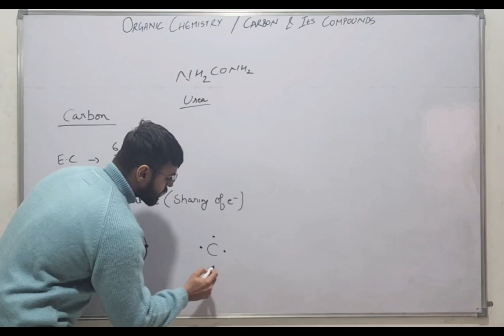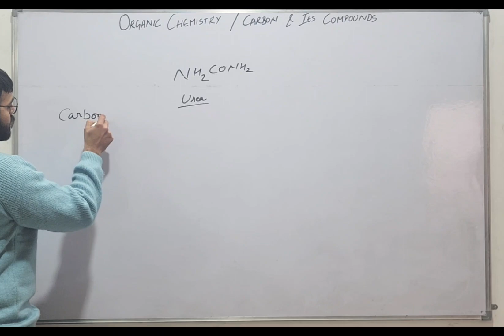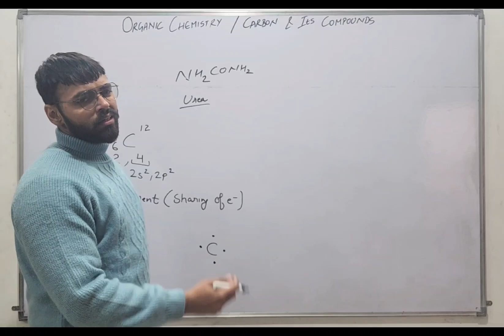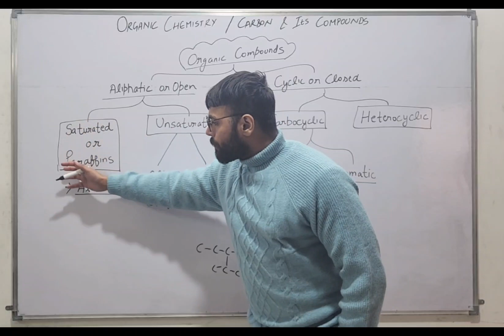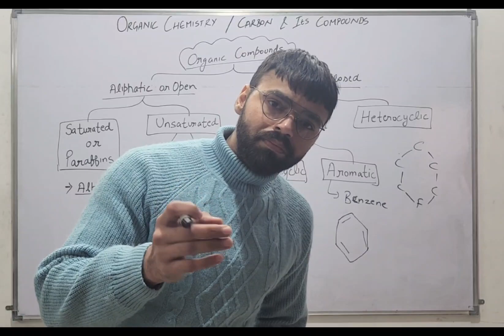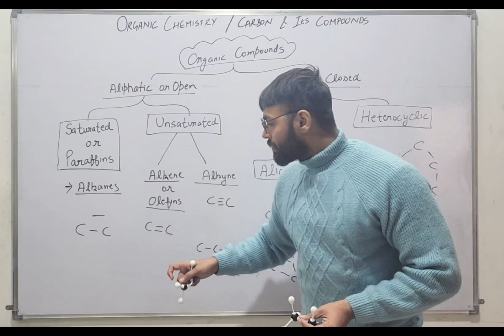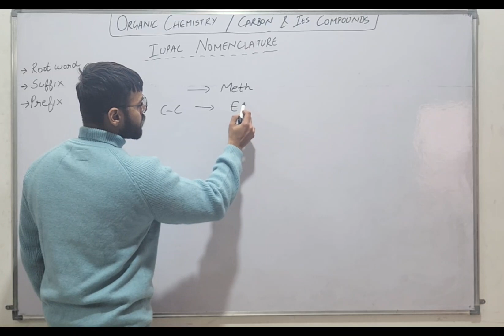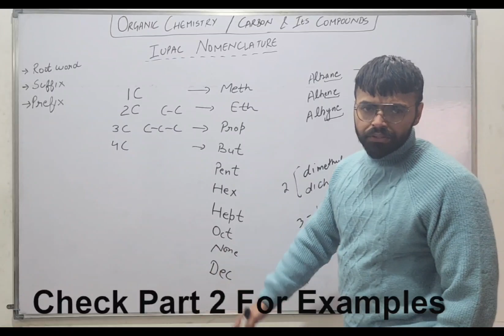Organic Chemistry Part 1 | Carbon and Its Compound | Class 10